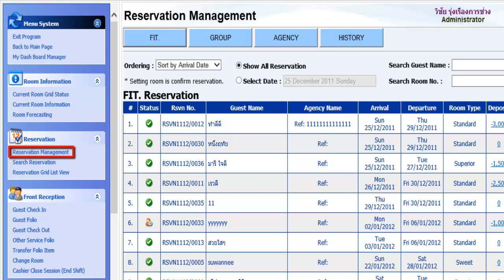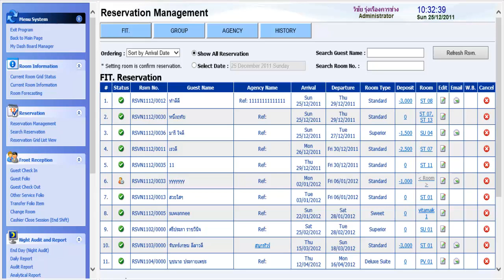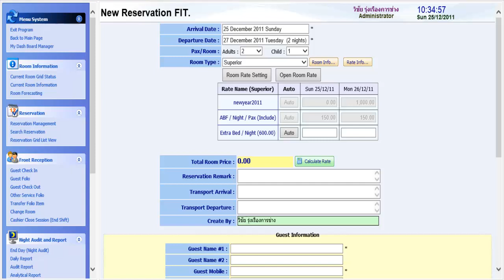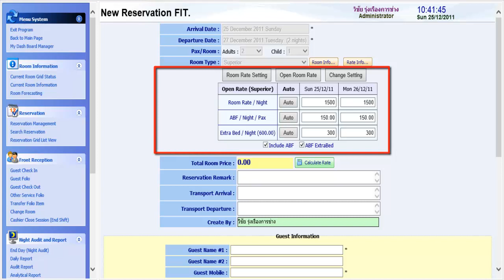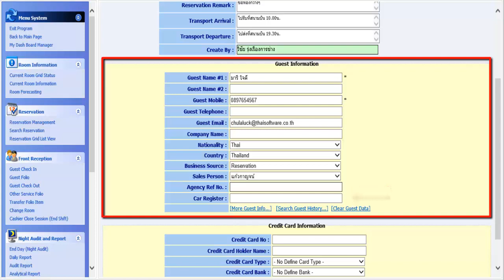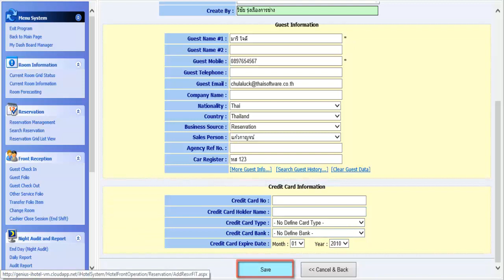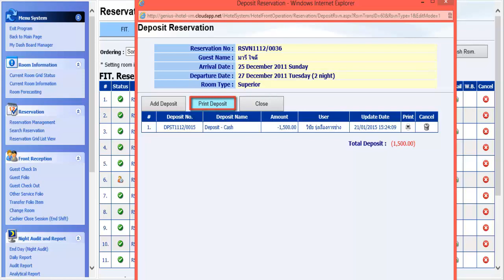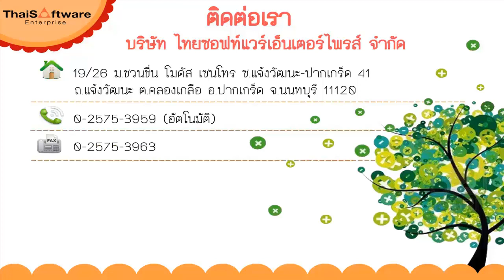GENiUS iHotel - Reservation Management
วิดีโอการใช้งานโปรแกรม GENiUS iHotel หัวข้อ Reservation Management

บริษัท ไทยซอฟท์แวร์เอ็นเตอร์ไพรส์ จำกัด